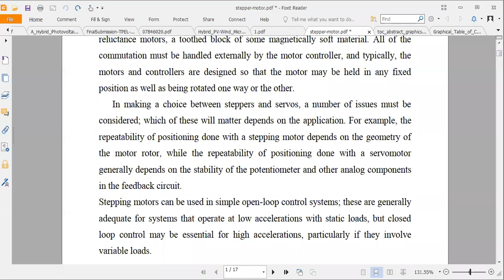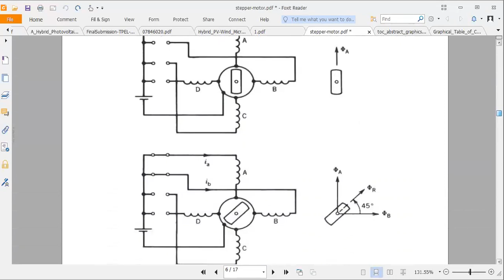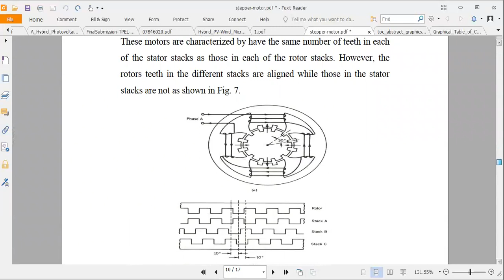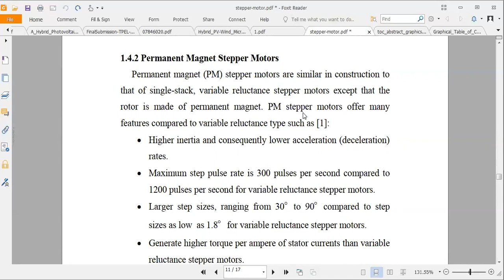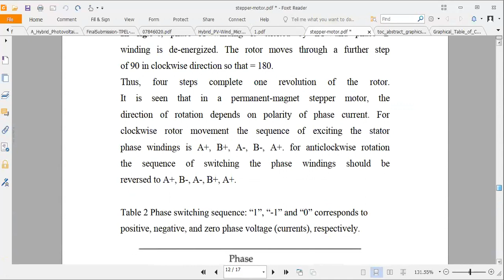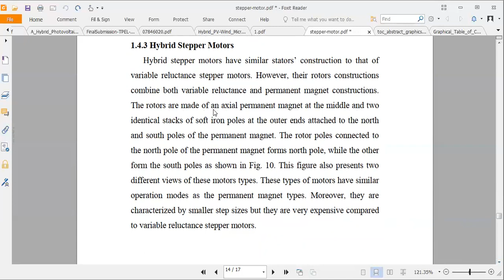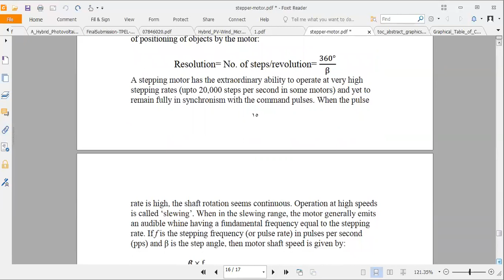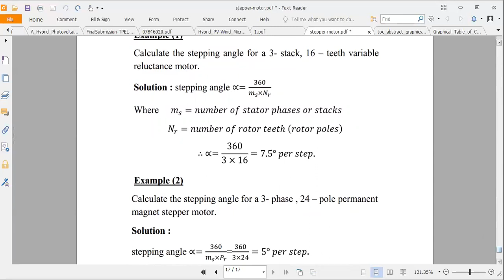Stepper motor /Lecture Two